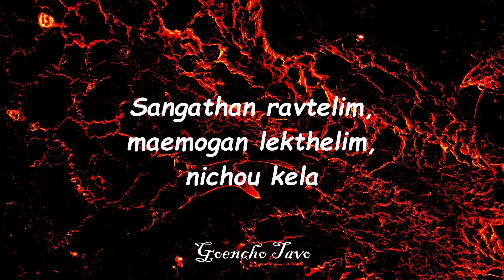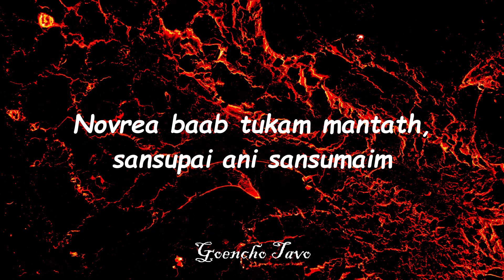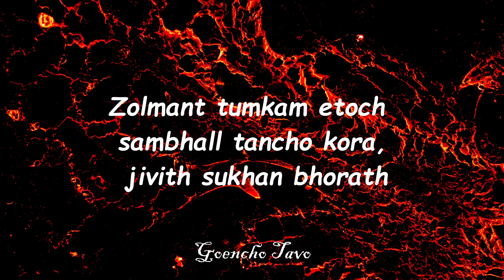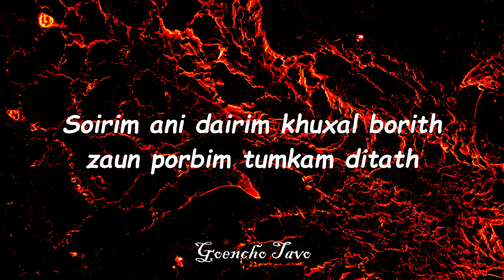Poilo Dance(First Dance) - Konkani Love Song(lyrics)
lyrics

Kalzamcho ekvott zala, novo dis ho udela, Vhoklle ani Novrean Devakh Sakxi dovorun juramenth dila,
Ontrollailim Noketram, soggot vangdda ektovleam, sangathan ravtelim, maemogan lekthelim, nichou kela.

Nhovro ani Vhokol amurkinch hanstana pollounk sobith distat,
Dolleank dolle lavun poleank pole meloun poilo danc tumi nachtath (2x)

Vhokle bai tuvem novea, ghoranth pamvom ghatlai,
Respeth ani manan familik ghovache tuven lekhunk zai,
Novrea baab tukam mantath, sansupai ani sansumaim,
Mogan ani moipasan tuje ghorkarnink dovorunk zai.

Kazar tumchem zatoch, besanv tumi ghetoch,
Ekvotachem jivith koshem choloitelim bhasabhas korat,
Bhurgim ani ballam, kazarachim follam,
Zolmant tumkam etoch sambhall tancho kora, jivith sukhan bhorath.

Dolleank dolle lavun poleank pole meloun poilo danc tumi nachtath

Super-chorus (afterch. 4)

Soirim ani dairim khuxal borith zaun porbim tumkam ditath,
Mogache bunyadhir ekvott ghott ho zauncho oshem ami anvdettath.